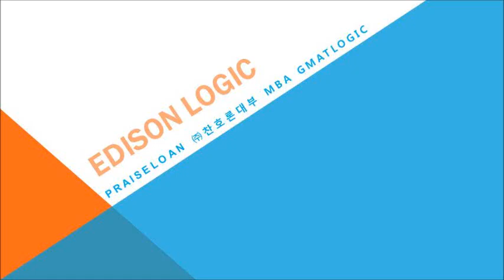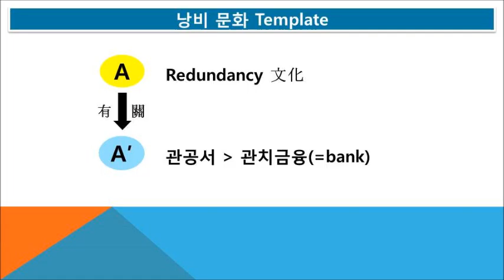#7080 Praiseloan (주)찬호론대부 MBA GMAT Logic, 낭비 문화